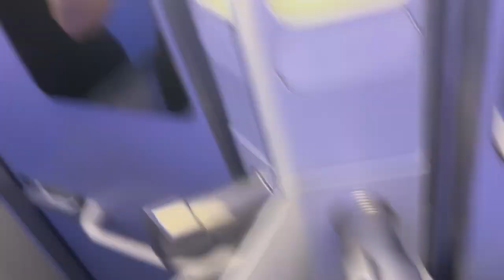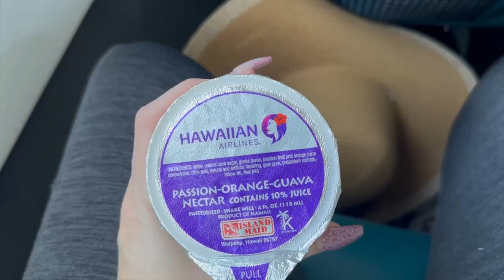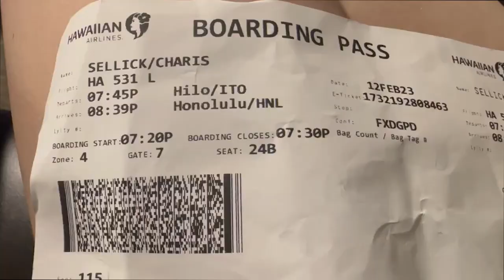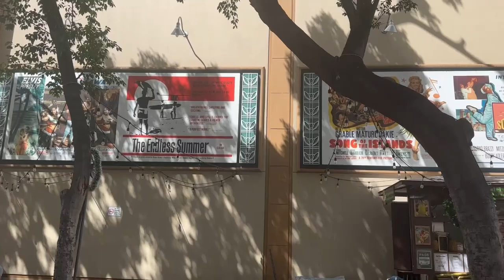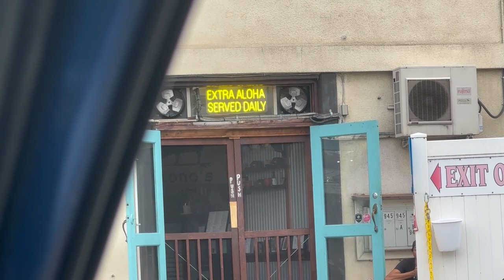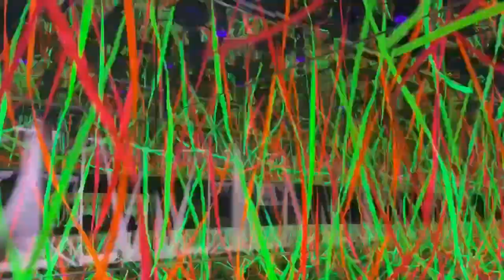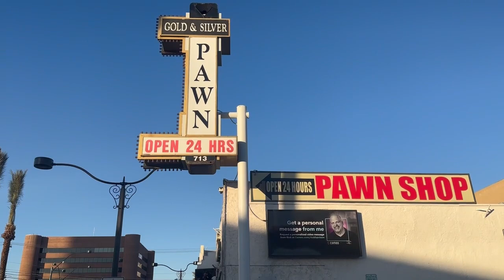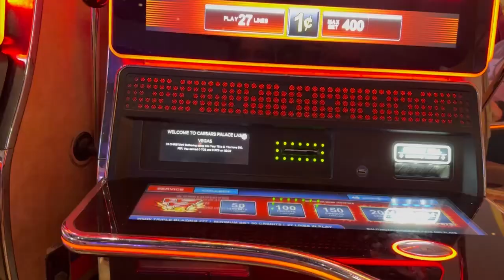Theatre kid goes on vacation! Hawaii and Las Vegas!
I took a Trip!
If you want to help with the water situation in Honolulu here is how you can:

Reaction channels are tricky to monetize, so if you want to support me, you can join my Patreon or leaving me a tip in the link below, I also have gotten some SICK affiliate links so if you are interested in purchasing any of the items below a small percentage will help the channel!

My setup:
My Microphone
My Audio Interface
My Twitch Webcam
My Speakers
My Freddy Duck